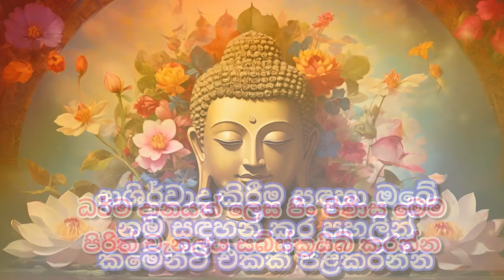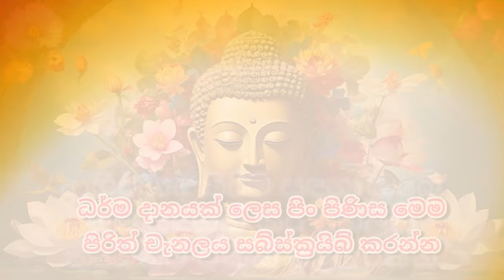seth pirith සෙත් පිරිත් Seth Pirith Most Power Full Chanting Pirith Sinahala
Pirith සෙත් පිරිත් Seth Pirith Most Power Full Chanting Pirith seth pirith#seth

pirith jaya piritha | jaya piritha | pirith | seth pirith

seth pirith |  kavi | pirith chanting full | jaya piritha | thun suthraya | සෙත් පිරිත්| pirith sinhala |

 pirith | maha piritha | bana| rathana suthraya | ravana | angulimala piritha | buddha | gatha | seth |

 mora piritha, buddhist | ratana sutta | pansil | relax your mind | music for sleep| buddhism

sleeping music | healing music | meditation music | delta waves | budu bana

මහ පිරිත | පිරිත් දේශනා | pirith sinhala full | suthra | asmr | medicinebuddhamantra | healing

Pirith was chanted by Lord Buddha to bless human beings from evil powers around the home environment. The power of Pirith comes from its sounds and meaning. The word piritha came out from the Pali word paratha. There are several pirith in Buddhism. All of them include the great qualities of Lord Buddha and the value of his teachings. However, some of them include positive messages to society. Mostly, the importance of treating well to your parents, the value of generosity, and the positive results of good deeds are among them.
The ‘Paritta’ in the Pali language is for protection & safeguard, this is a chanting and reciting of Buddha’s wisdom in verses with his blessings to wipe away the fears, misfortunes, and danger and to bring blessings and peace to the mind . The ‘Paritta’ contains several powerful ‘Suttas’, the wisdom put into verses with power and protection, offering blessings throughout the reciting of the ‘Paritta’.The practice of reciting the Buddha's verses has been since the beginning of Buddhist history by the Buddhist monks, as the Buddha himself had recited them during the times of epidemics and plagues to bring peace and tranquility to humankind. It is believed in the Buddhist culture that reciting these Buddha’s ‘dhamma’ the Buddha’s wisdom, can bring healing power protection, and peace to the mind of anyone. May all living beings be blessed with this blessing and reciting of this ‘Paritta’ and let this bring peace, protection, and tranquillity to our lives!!